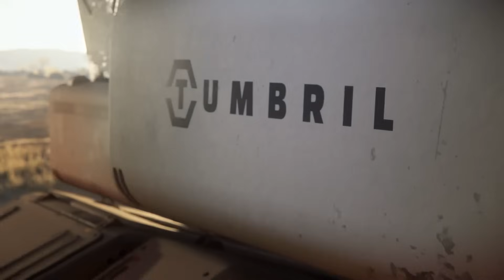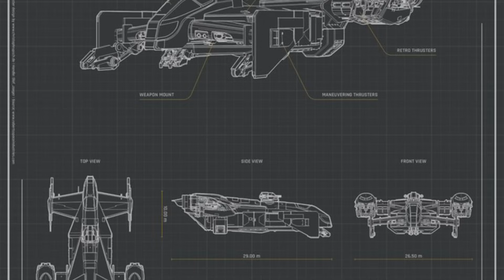A Story The Dev's Won't Tell You - The Cargo Crisis | Star Citizen Lore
Come hear the tale of the often referenced but never explicitly stated event which changed how cargo is moved in the UEE, The Cargo Crisis. From Revolutionary mistakes, to capitalistic saves, this tale of revenge, mismanagement, and innovation fundamentally changed how the UEE works.

00:00 - Intro
01:35 - Lore
18:48 - Outro

JUMP POINT ISSUE 7-10 OCTOBER 2019
JUMP POINT ISSUE 9-08 AUGUST 2021
 JUMP POINT ISSUE 7-05 MAY 2019